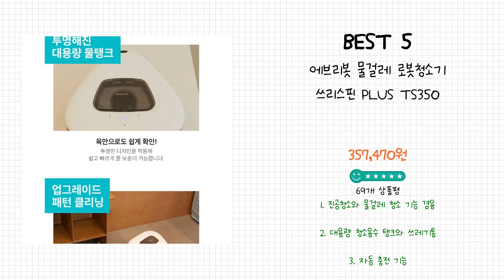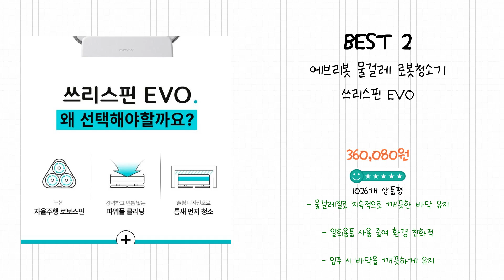2024년 에브리봇물걸레청소기 Best 상품 추천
2024년 Best 에브리봇물걸레청소기 상품을 추천해 드립니다.

상품 전체비교 : 0:12

Best 5
에브리봇 물걸레 로봇청소기 쓰리스핀 PLUS TS350

Best 4
에브리봇 올인원 흡입 물걸레 로봇청소기 + 자동 먼지 비움 스테이션 Q5, 화이트, 에브리봇 Q5

Best 3
에브리봇 물걸레 로봇청소기 엣지2 RS350

Best 2
에브리봇 물걸레 로봇청소기 쓰리스핀 EVO

Best 1
에브리봇 물걸레 로봇청소기 쓰리스핀 TS300

감사합니다